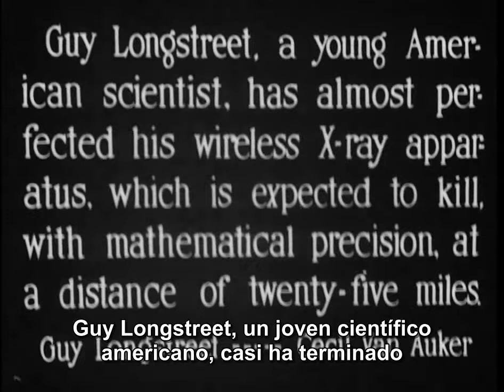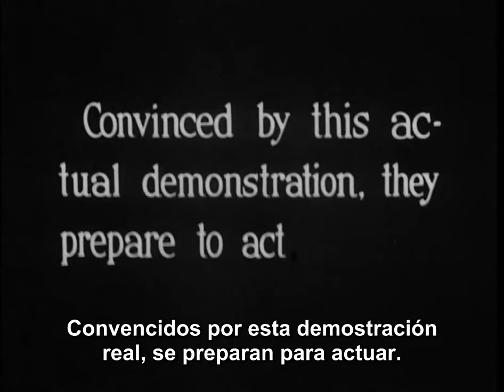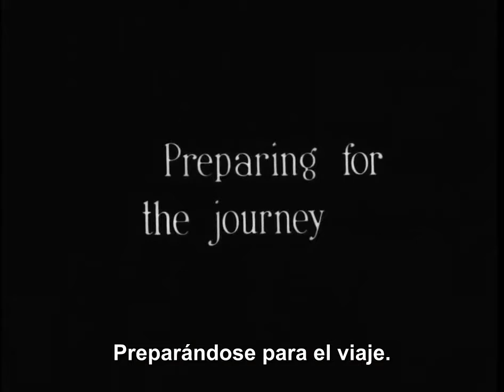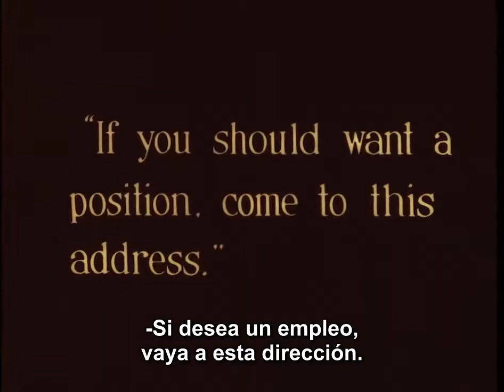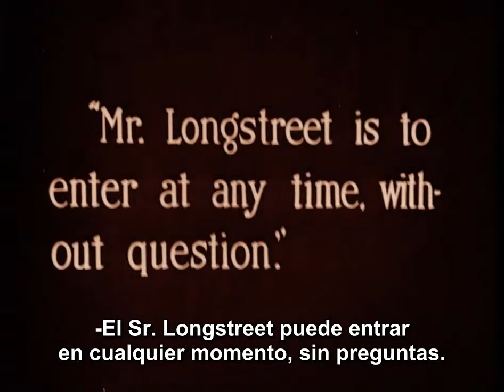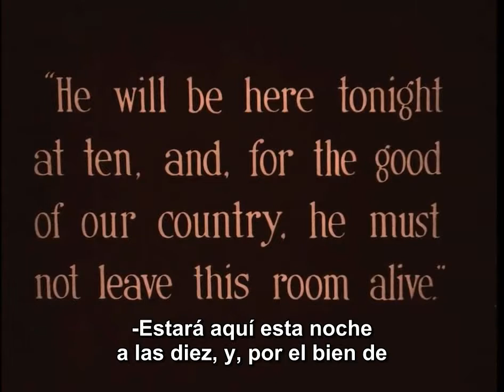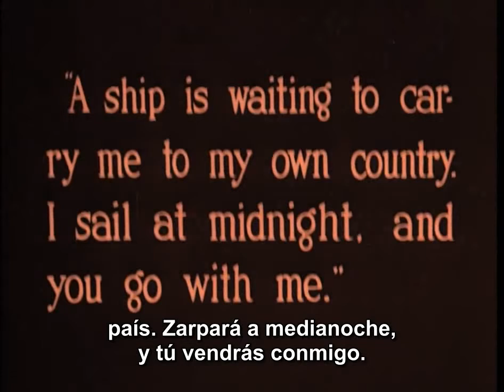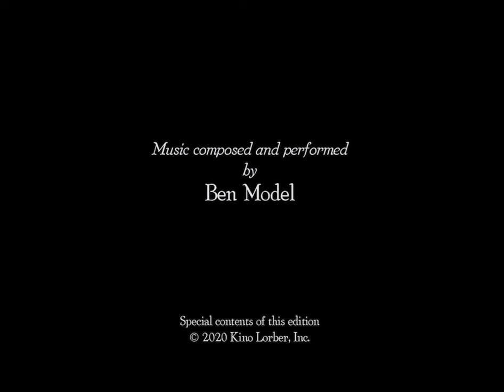The Intrigue (La intriga) [1916]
Dirigida por Frank Lloyd
Guión de Julia Crawford Ivers
Protagonistas Lenore Ulric, Cecil Van Auker, Howard Davies, Florence Vidor, Paul Weigel, Herbert Standing
Fotografía de James Van Trees
Productora audiovisual Pallas Pictures
Distribuida por Paramount Pictures

En el frente de batalla, la condesa Sonia Varnli trabaja como enfermera para ayudar a su país. Aunque los enemigos europeos no se mencionan por su nombre, Estados Unidos sí lo hace. Vemos al al científico estadounidense en su laboratorio trabajando en su Rayo de la Muerte, un pequeño proyector de rayos X con un alcance letal de cuarnta kilómetros.

El Departamento de Guerra de Estados Unidos envía a Longstreet una carta de rechazo por su Rayo de la Muerte, por lo que zarpa en un barco hacia Europa para hacer una demostración a una de las naciones en guerra. Desde 5 kilómetros de distancia, el rayo de Guy mata a una oveja y detona algo de dinamita. El trato se cierra, pero Longstreet debe regresar a su laboratorio de Estados Unidos para solucionar algunos problemas. El presumido barón Rogniat lo acompaña. Rogniat tiene la intención de matar a Longstreet tan pronto como le entregue el arma y sus planos, para evitar que el inventor le venda el arma a otras naciones.

Varios espías merodean, observando todo lo que sucede. Una nación competidora envía a la condesa Sonia para frustrar los planes del barón. Sonia rechaza la ayuda del aparato de espionaje de su país y anuncia que llevará a cabo su misión de forma independiente, a su manera.

Consciente de que sus enemigos saben que ella está en el caso, Sonia hace que su doncella ocupe su lugar y reserve un pasaje en el mismo barco. La verdadera Sonia se disfraza de chica inmigrante empobrecida y viaja en tercera clase del mismo barco. Los espías del barón vigilan de cerca a la falsa Sonia, que disfruta de su crucero en un barco de vapor en primera clase. Guy Longstreet se da cuenta de la atractiva chica inmigrante (Sonia de incógnito), prendiendo los comienzos de un romance. Con una seducción en mente, el barón contrata a la Sonia de incógnito como su criada. Una vez en Estados Unidos, utiliza su nueva posición en la casa del barón para frustrar el plan de este.